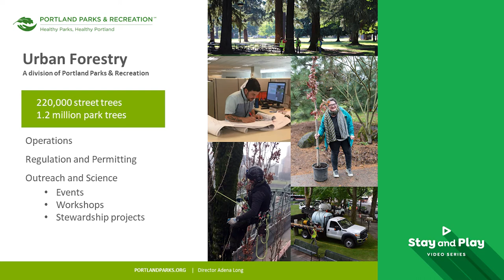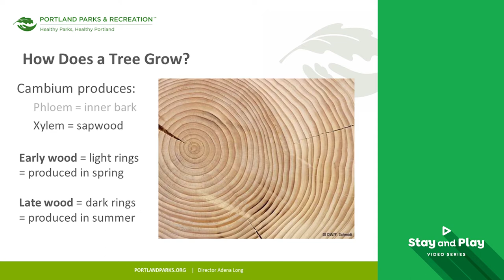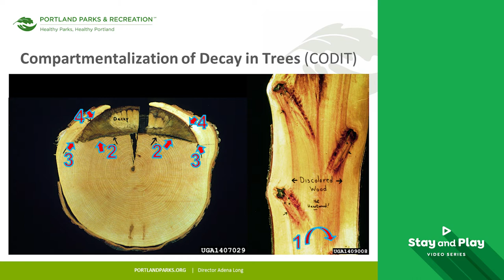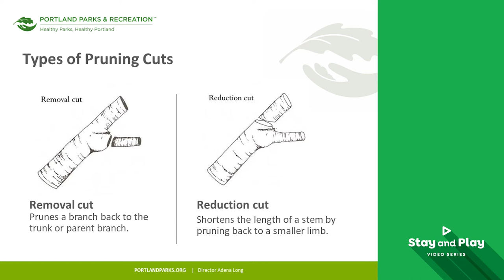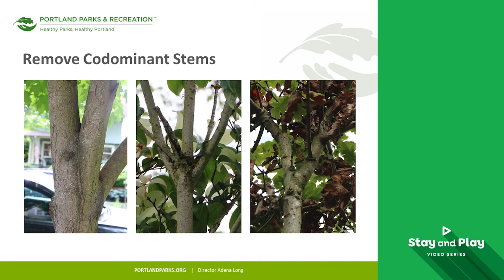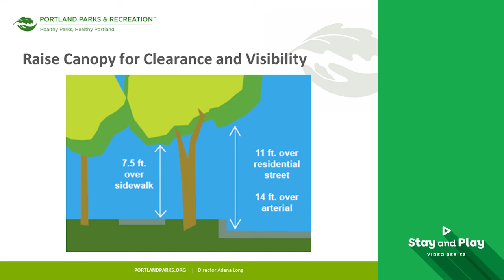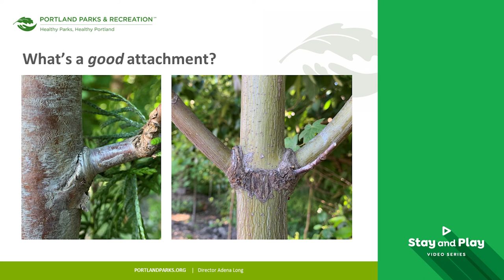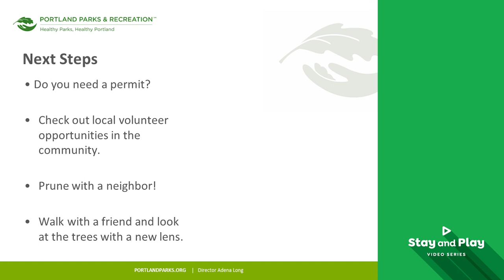Stay and Play - Let's learn Advanced Tree Pruning with Urban Forestry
Want to learn more about tree pruning? This video from Portland Parks & Recreation’s Urban Forestry team goes into depth about tree biology and pruning techniques to keep trees healthy and growing strong.

This video is a part of Portland Parks & Recreation’s Stay and Play video series. Visit our YouTube channel for more videos offering a variety of ways you can stay and play with PP&R.